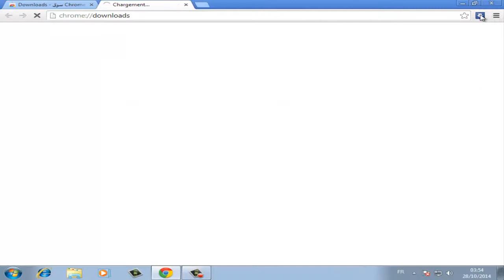كيف تصل إلى نافذة التحميلات بنقرة واحدة في متصفح جوجل كروم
رابط التطبيق "downloads": المتصفح Google Chrome